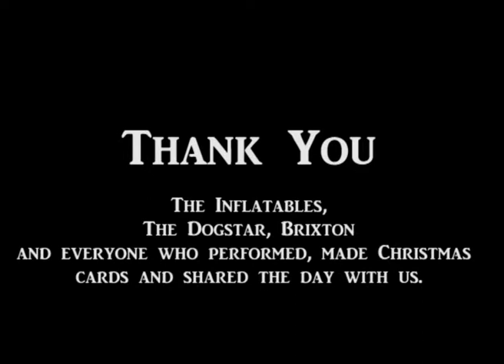The Inflatables At The Makerhood Xmas Social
This is a video of the marvelous improv troupe The Inflatables performing a sketch at the Makerhood Christmas Social, held at The Dogstar, Brixton on Sunday 4th December 2011.

Thank you to The Inflatables and to all who performed and took part.